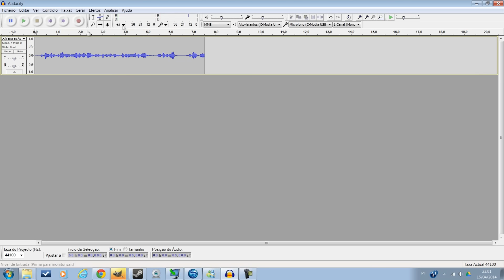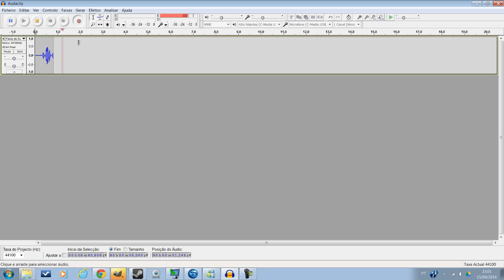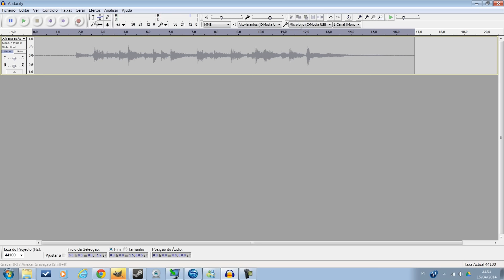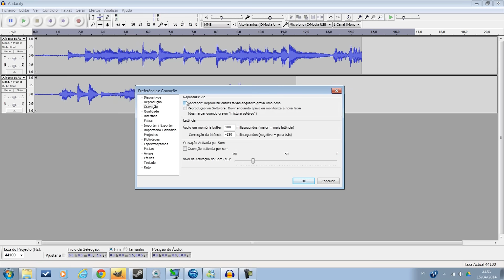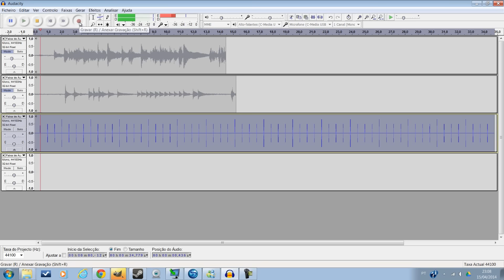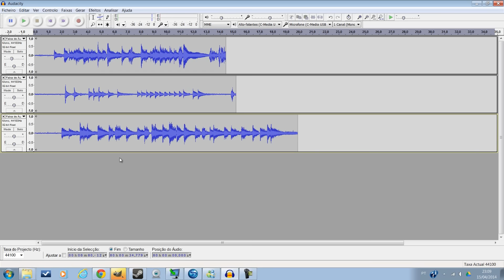Curso de Audacity - Aula 04 - Gravação 1ª parte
Neste vídeo iniciaremos o estudo de como gravar através do Audacity

Deixe seus comentários e se gostou do conteúdo, dê o seu Joinha e faça sua